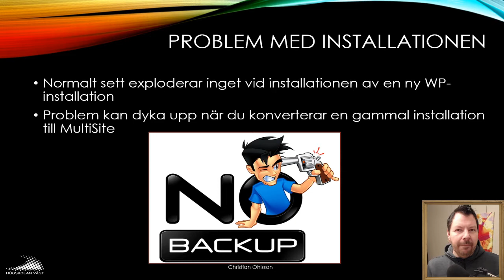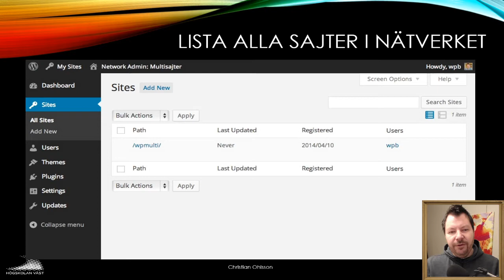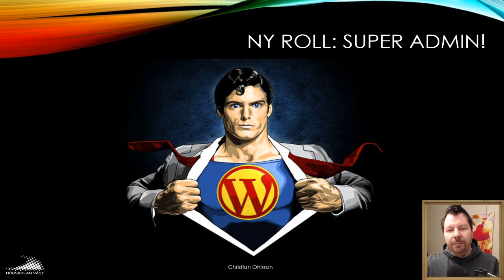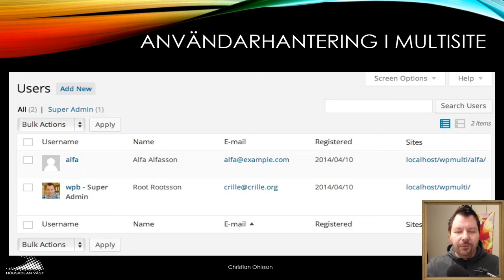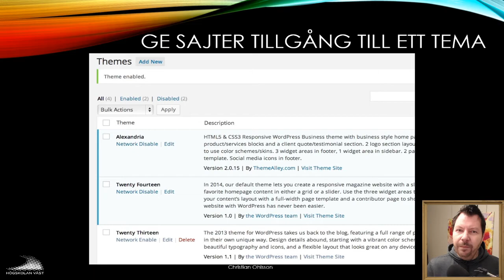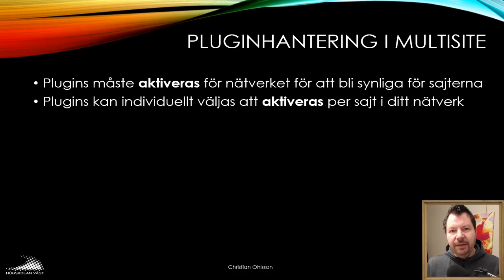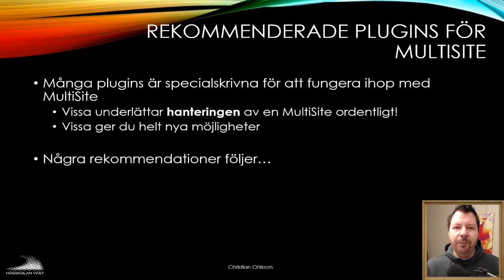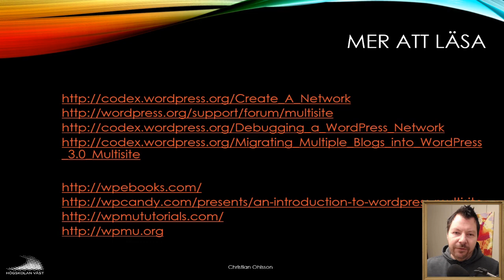CMS200 2019 06 2 Skapa nya sajter